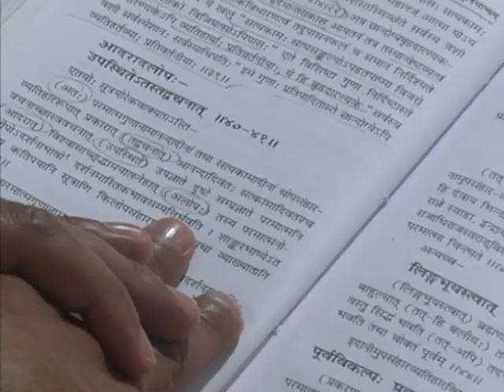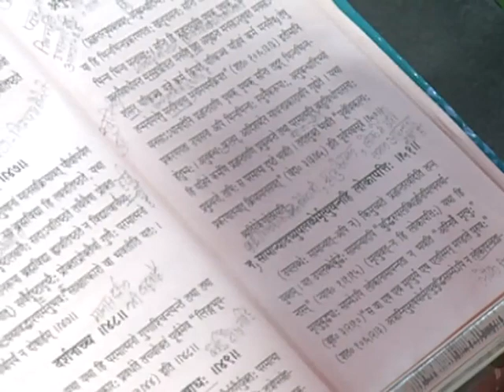वेदांत दर्शन - भाग -102(2) || (तृतीय अध्याय) वैदिक चैनल || Vedic Channel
वेदांत दर्शन - भाग -102(2) || (तृतीय अध्याय)  ऋषि ज्ञान परम्परा वेद, उपनिषद, दर्शन, गीता, रामायण, महाभारत आदि  ग्रंथों के गहन ज्ञान का भारत का एकमात्र आध्यात्मिक चैनल " वैदिक "  प्रमुख DTH Platform एवं  cable Network  पर उपलब्ध है |